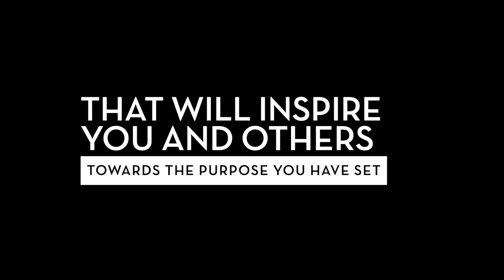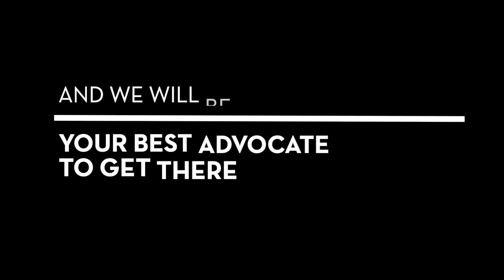VIMA Boutique Marketing Agency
We work with you to help you reach your goals and explore new potentials. We bring to life a digital transformation and help you make an impact. We believe that the future belongs to those who foresee it and that companies should find themselves to be found by others. We create powerful branding and corporate identity that will inspire you and others towards the purpose you have set. Our vision is to create value and share success and we will be your best advocate to get you there.